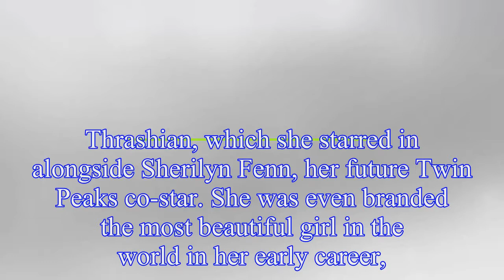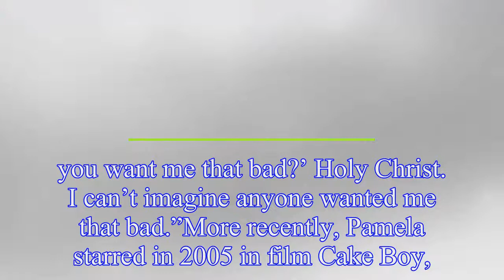Pamela Gidley dead: Twin Peaks star s 'peacefully' aged 52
Twin Peaks star, Pamela Gidley, has passed away in her home in New Hampshire. The actress, 52, – who starred in Twin Peaks: Fire Walk With Me in 1992 – d "peacefully" in her New Hampshire home on Apri